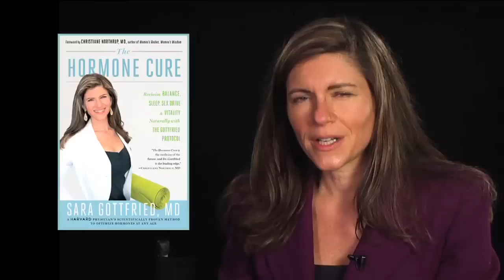The Hormone Cure: Dr. Sara Gottfried’s Easy Tips for Better Sleep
A comprehensive guide to natural hormone balance that gives women the root cause and solution to their most frustrating physical and emotional issues.